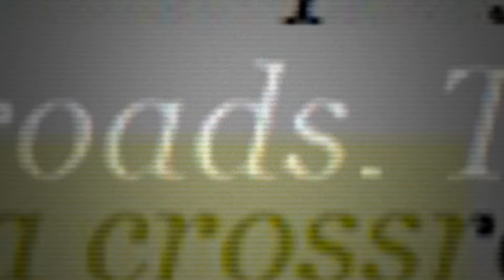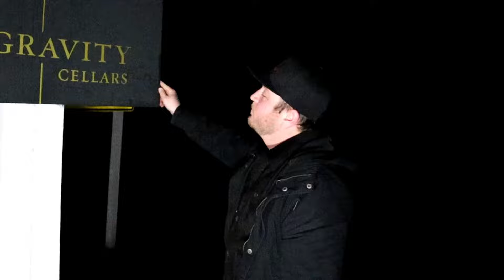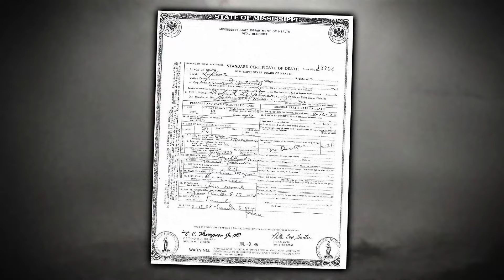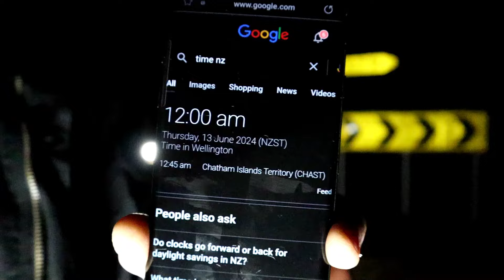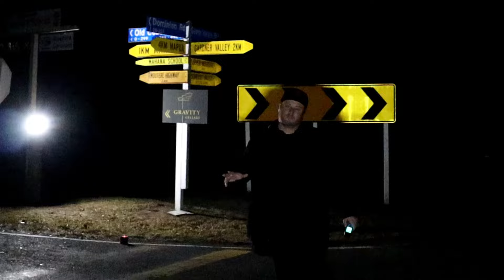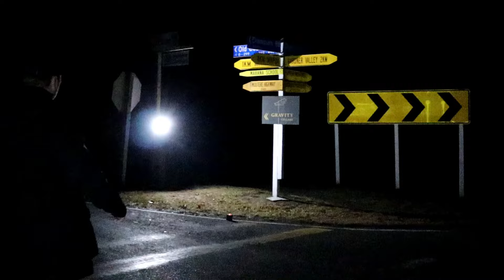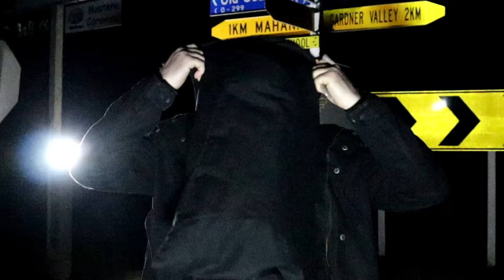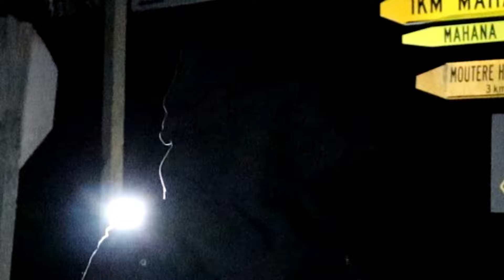DEBUNKING: Tsuji-Ura: The Fortune Game & The Crossroads Devil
Two deadly games involving crossroads will be Debunked tonight. Will I be asked to give up my soul for fame? or maybe have my fortune told..

🎬SUGGESTED VIDEOS
Don't forget to watch 📽 my other videos. Please check them out :

Chapters:
0:00 Intro
1:55 History of Tsuji-Ura
2:29 History of The Devil at the Crossroads
2:52 Mysterious Case of Robert Johnson
6:54 Mysterious Case of Tommy Johnson
7:24 Meeting the Crossroad Devil
10:21 Tsuji-Ura Ritual
12:51 Conclusion

MokkaMusic - Overrated Time
MokkaMusic - Foggy City